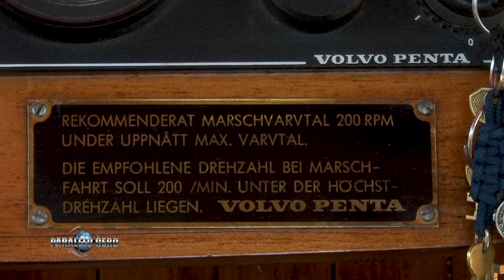PARALELO CERO Lancha clásica Antonio Aulicino 1973